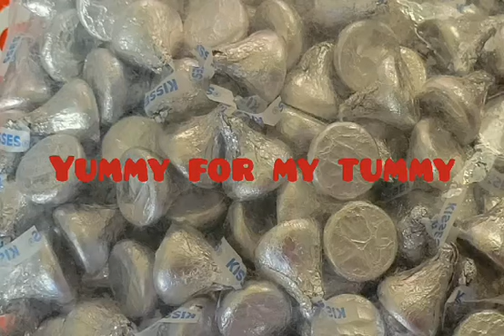Everyone Can Use A Kiss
This is a two-pound bag of Hersey Kisses. This is the original flavor in all silver-wrapped foil. They are fresh and great for eating or baking as well as sharing.